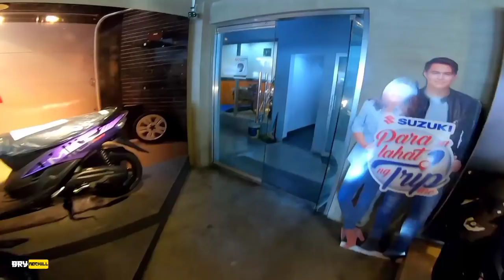NASA PINAS NA NINJA400 & Z400 (2021)| 400CC NA SA ORCR | EXPRESSWAY LEGAL NA SA WAKAS|Update & Price